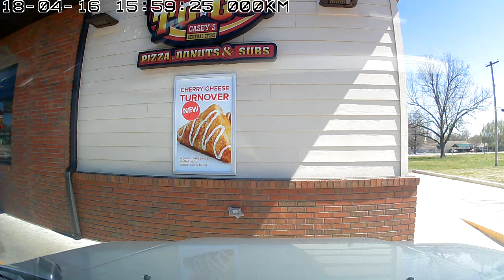Dash cam route 66 through Oklahoma